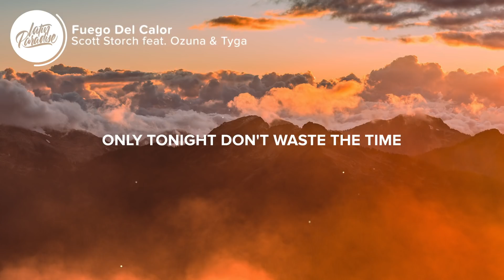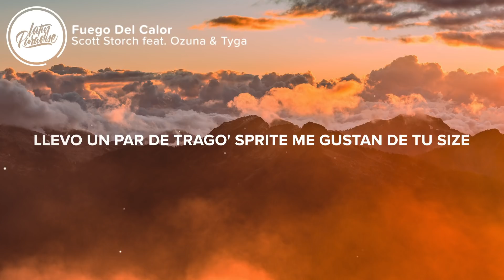Scott Storch - Fuego Del Calor (Letra / Lyrics) Ozuna, Tyga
"Scott Storch - Fuego Del Calor (feat. Ozuna & Tyga)" Letra / Lyrics traído a usted por Latin Paradise // "Scott Storch - Fuego Del Calor (feat. Ozuna & Tyga)" Letra / Lyrics brought to you by Latin Paradise

⏬ Descargar "Scott Storch - Fuego Del Calor (feat. Ozuna & Tyga)" aqui // Download "Scott Storch - Fuego Del Calor (feat. Ozuna & Tyga)"

⚡️Dale, mami, baila, mai'

🎤 Letra / Lyrics: Scott Storch - Fuego Del Calor (feat. Ozuna & Tyga)

¡Scott Storch! Jaja
Y no' vamo' a vapor
Woh-oh-oh-oh-oh
Ozuna

Cuando salgo no quiero llegar
Tú tiene' algo que me hace delirar
Yo no sé, el baile lo mezclo con el alcohol (Alcohol)
El negro le da fuego del calor (Del calor)
Dime si e' mejor si no' vamo' a vapor (Jaja)

Dale, mami, baila, mai' (Mamá)
El ritmo tú lo trae' (Tú lo trae')
Llevo un par de trago' Sprite
Me gustan de tu size (Jaja)
Me gustan de tu size

Four million dollars on the whip, no lie (Nope)
Starin' at my shawty with a bitch like mine
Only tonight, don't waste the time (Ah, ah)
Drink in my cup, bitch, don't kill the vibe
We could take it outside, hop in the ride (Ah, ah)
Pullin' out the rock and it look like Dubai (Wooh)
Mami, fly, aye, aye (Woh)
Livin' in the moment, have the time of your life (Eh)
You what I like and ain't got no type, no type
You in that dress and it's skintight, skintight
Drippin' on your body when I'm inside, inside
Ass got me hypnotized and it's my size, big size (Yeah)

Eh, woh-oh
Mi problema e' que siempre ando en high (High)
Puertorro, Dominican bay (-can bay)
Naturola el sistema tú lo trae' (Lo trae')
La Mercede' un melón, flow Dubai (Woh-oh)
Se guillaron, tumban en two pairs
Dulce las pegamo', la' exportamo' pa' Shangai (Pa' Shangai)
Gasto en ciclón, si no échale Sprite (Échale Sprite)
'Tamo suda'o, pero la movie no se cae, -ae (Woh-oh)

El ritmo tú lo trae'

Woh-oh-oh-oh
Yeah-eh-eh-eh

👨‍💻 Si te gusta "Scott Storch - Fuego Del Calor (feat. Ozuna & Tyga)" echa un vistazo a estas otras canciones // If you like "Scott Storch - Fuego Del Calor (feat. Ozuna & Tyga)" check out these other tracks:

- DJ Snake feat. Selena Gomez, Ozuna & Cardi B - Taki Taki (Letra / Lyrics)
- PAM - Justin Quiles, Daddy Yankee, El Alfa (Letra / Lyrics)
- Henry Fong, JSTJR- Arriba (Letra / Lyrics)
- Muévelo - Nicky Jam & Daddy Yankee (Letra / Lyrics)
- Ozuna - Hasta Que Salga El Sol (Letra / Lyrics)
- Major Lazer - Que Calor ft. J Balvin & El Alfa (Letra / Lyrics)

👩‍💻 ¡Compartir Scott Storch - Fuego Del Calor (feat. Ozuna & Tyga) con tus amigos! // Share Scott Storch - Fuego Del Calor (feat. Ozuna & Tyga) with your friends!